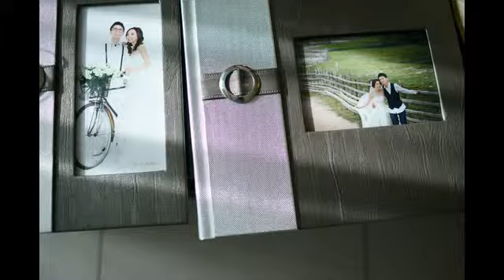Kenny and Fionn SDE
SDE